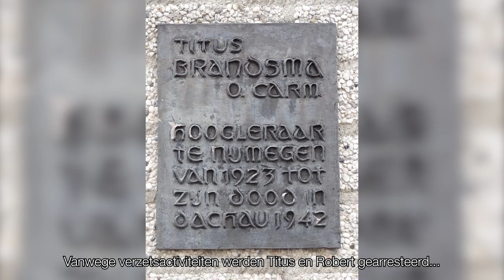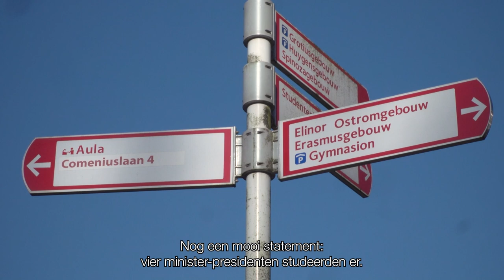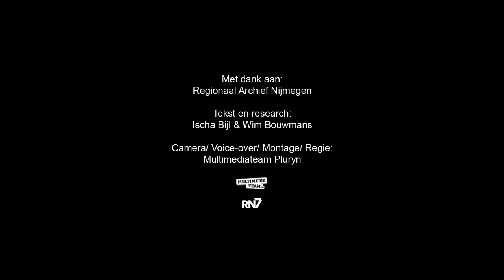Radboud Universiteit || RONDJE REGIO